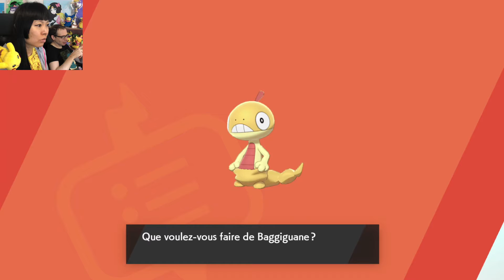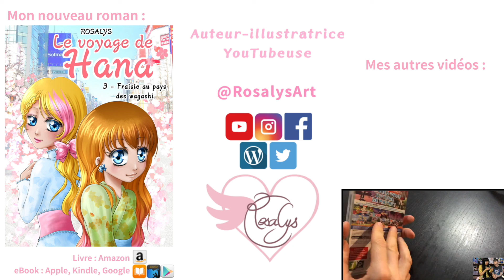Canarticho évolue en Palarticho ! Mine n°2 de Galar - Pokémon Épée #15 - Let's play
Salut salut les sakura 🌸 Canarticho évolue en Palarticho ! Mine n°2 de Galar - Pokémon Épée #15 - Let's play
♥ Mon code ami Switch : SW-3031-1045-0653

📚✏️ MES LIVRES
・ Hana T3